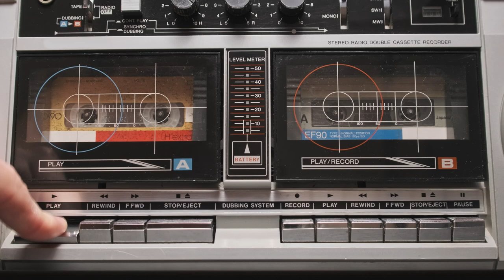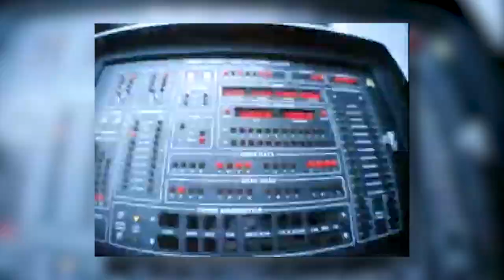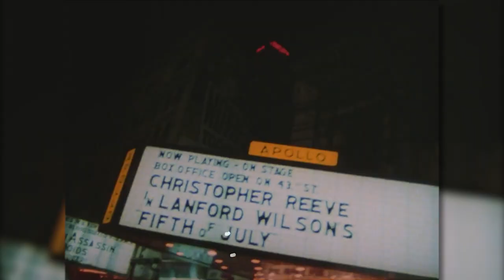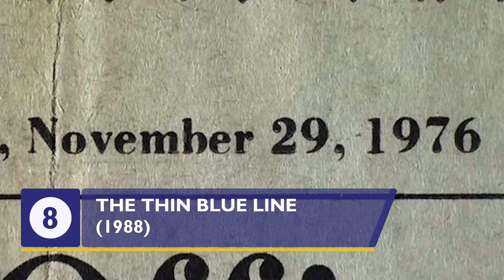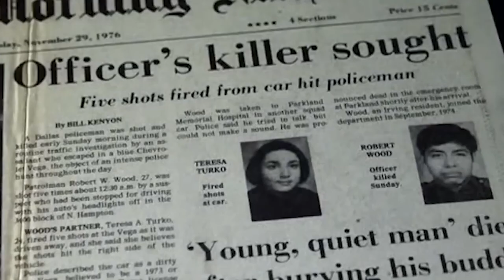Become an 80s Expert: Watch the Top 10 Documentaries of the Decade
In this video, we're taking a look at the top 10 documentaries of the 1980s. From political dramas to revealing personal stories, these documentaries will give you a deep understanding of the decade that shaped our world.

Watch the top 10 documentaries of the 1980s and gain a deep understanding of the decade that shaped our world. From political dramas to revealing personal stories, these documentaries will give you a deeper understanding of the decade that shaped our world.

Documentaries provide a unique lens into our society, taking us beyond the realm of entertainment to the realities of the world. The 1980s saw many culturally influential events and movements that gave rise to some of the best documentaries of that period. These films provide profound insights into the world of the past and a historical perspective of how we evolved to where we are today. In this video, we’ll look at some of the best documentaries from the 1980s.